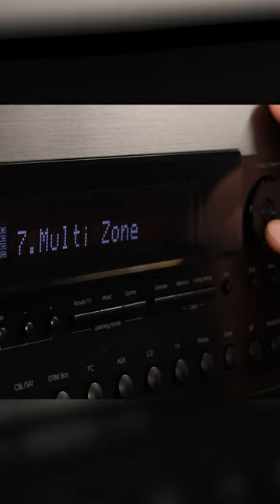May 2023 New Gear (1/8) - Integra DRX 8.4